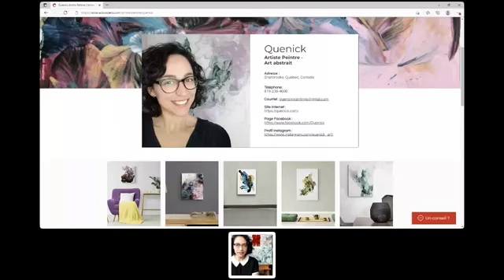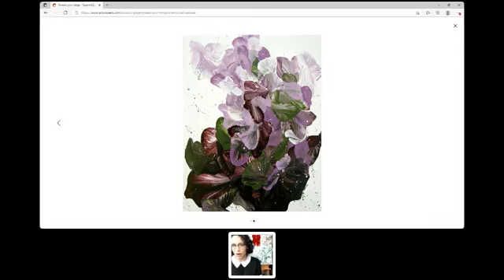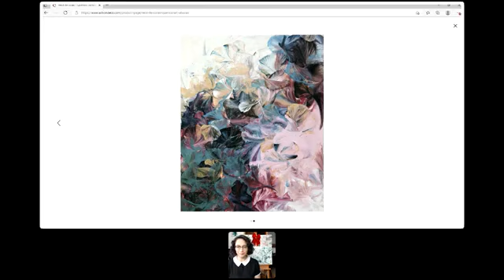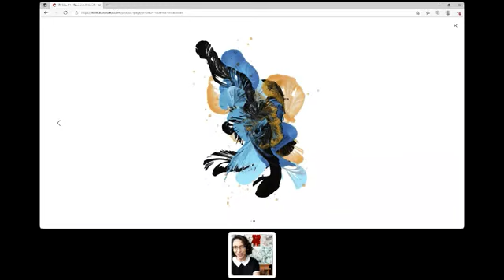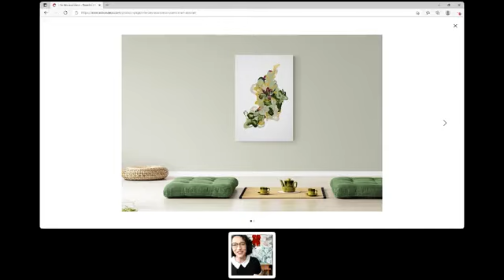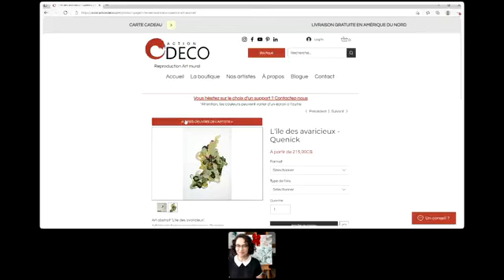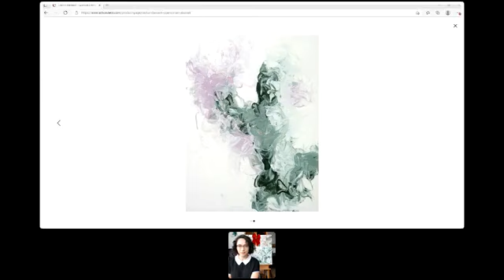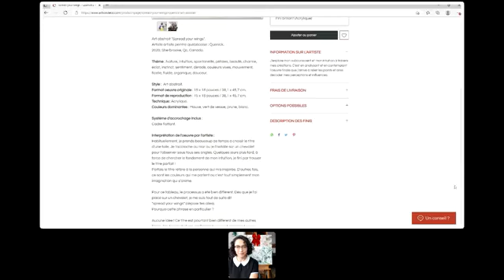Interview Action Déco avec Quenick artiste peintre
Démarche artistique
C’est à travers le mouvement d’une ficelle et la fluidité de la peinture acrylique que j’apprends à transiger avec le lâcher prise. En cédant le contrôle, je me permets d’accepter et d’apprécier l’imperfection du résultat. Je comprends la futilité de mon appréhension et j’adopte une posture plus indulgente envers moi-même. Cette pratique me permet d’appliquer mes apprentissages à mon quotidien.

La peinture me permet de changer de perspective face aux troubles anxieux et phobies qui enlacent mes pensées. Avant, j’avais l’impression d’être ligotée par une corde invisible qui me laissait à peine respirer.

Dorénavant, l’art m’amène à voir mes tourments comme des outils. J’utilise, symboliquement, la corde qui m’étrangle pour créer. Je transforme mes tortionnaires en muses et j’exploite mon insaisissable désarroi pour m’en détacher.

J'explore mon subconscient et mon intuition à travers mes créations. C'est en analysant et en contemplant l'oeuvre finale que j'arrive à relier les points et ainsi décoder mes perceptions et influences.